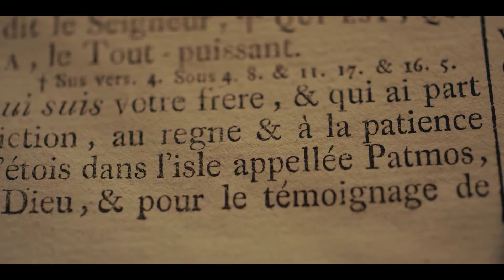7 EGLISES EXTRAIT EPISODE 1 PATMOS1